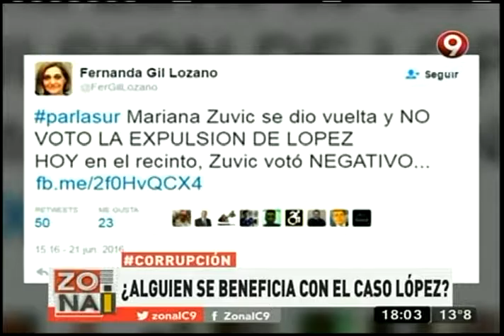¿Alguien se beneficia con el caso López?